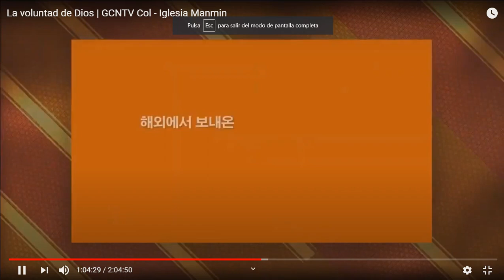Saludos de extranjeros por 38 Aniversario Manmin | GCNTV Col - Iglesia Manmin